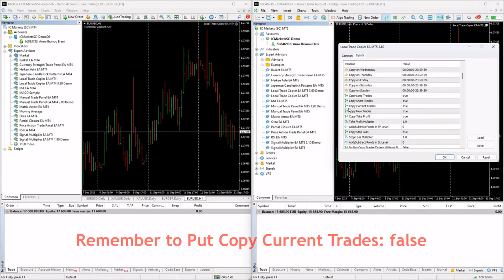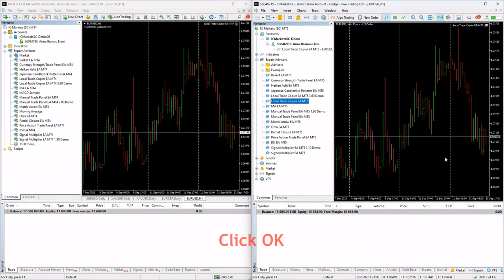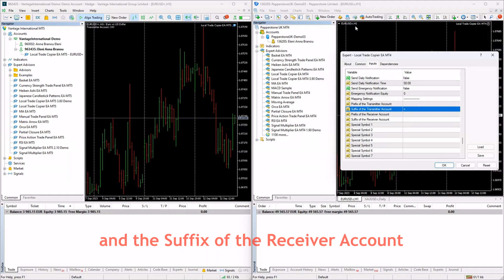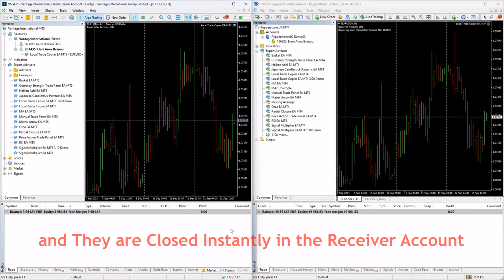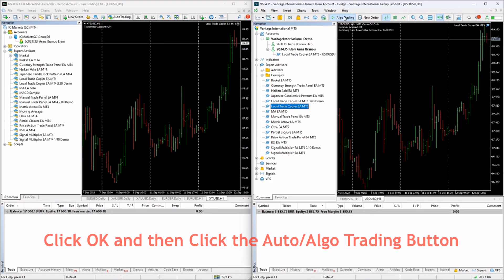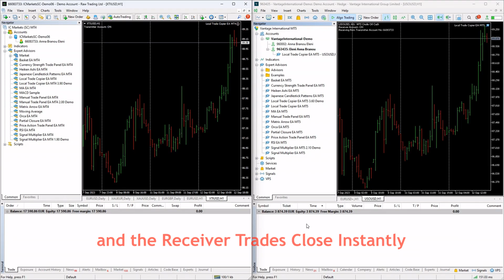Local Trade Copier EA MT4 & MT5© Quick Setup Video - Best Forex Account Terminal Copy Duplicator